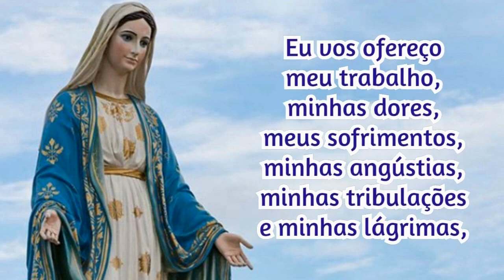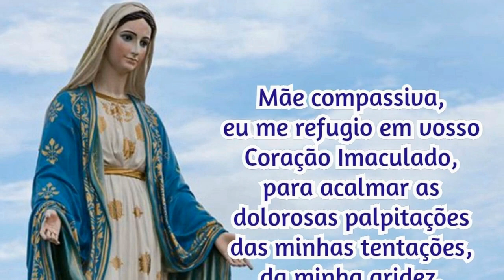26/09/2022 Consagração DIÁRIA A NOSSA SENHORA